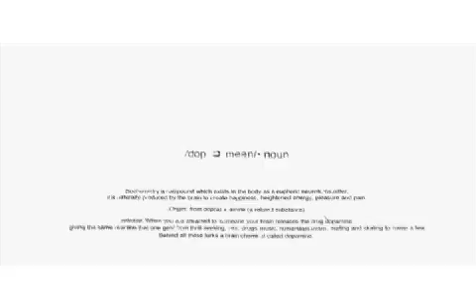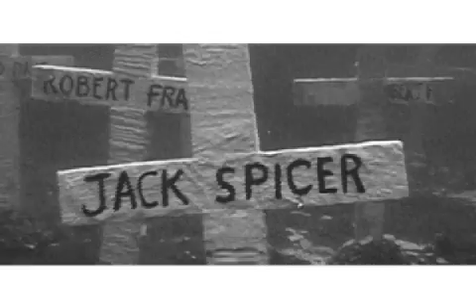INSIGHT DOPAMINE SURF FILM Part. 1